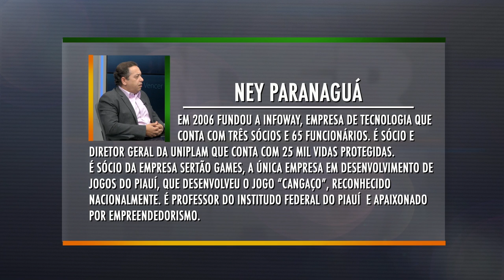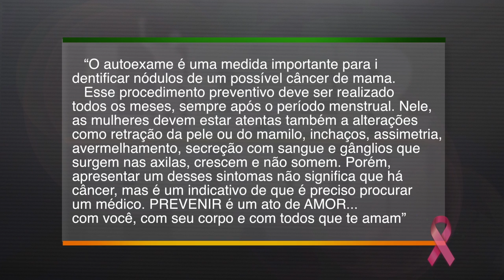Líder Piauí - Ney Paranaguá - Bloco 1 - Marcos Mazullo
Confira o programa Líder Piauí que contou com a entrevista do empresário Ney Paranaguá.